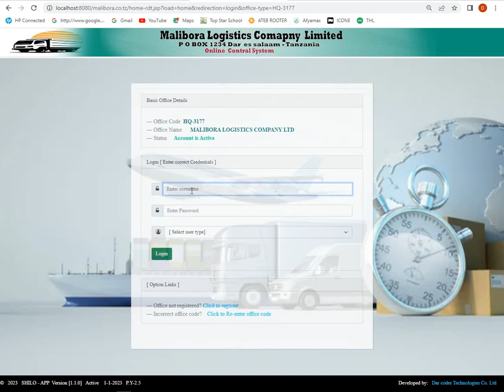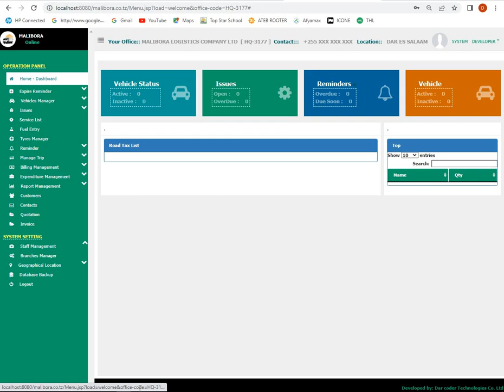Car Transport and Logistic APP - MFUMO WA KUSIMAMIA USAFIRISHAJI NA MATENGENEZO YA MAGARI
Mfumo  bora  kabisa  wa kusimamia  UFUNDI,USAFIRISHAJI  NA USIMAMIZI WA MIZOGO . Kwa mahitaji ya kutengenezewa mfumo wako binafsi  tafadhali wasiliana nasi kwa